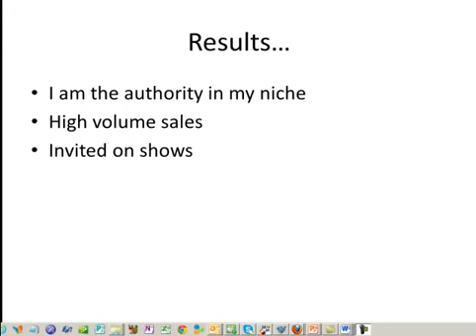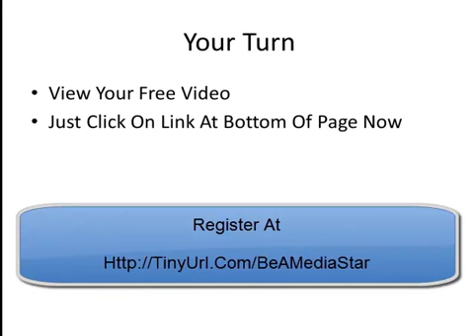Howard Be The Media Star Invitation--Howard With Justin Timberlake & Peyton Manning.mp4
Howard Berg has appeared on over 1,100 radio and television shows.  He is seen in this video with Justin Timberlake, Peyton Manning, and Amy Sedaris.  Howard is inviting you to a free webinar revealing his top tips for being a media star.